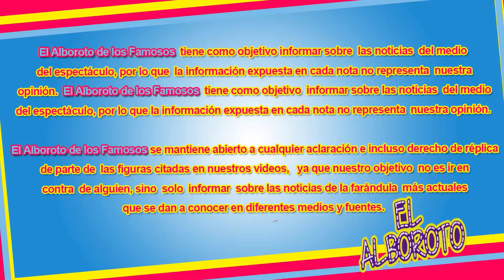Ya esta la lista de los famosos que formaran parte de Mira Quien Baila